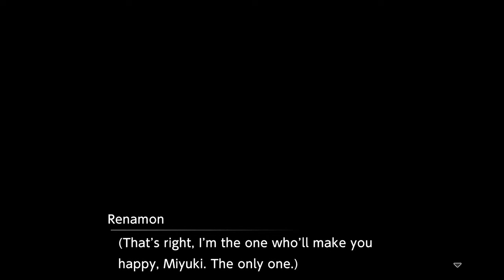TK Reads Digimon Survive 43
Things get dicey.